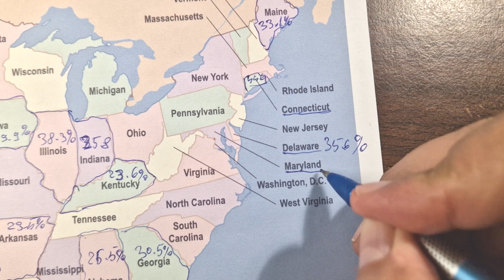ASMR: Each U.S. State by Education Level Comparisons with Facts | ASMR whispered map tracing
ASMR whispered map tracing video, we’ll journey through all 50 U.S. states, comparing education levels and revealing fascinating facts from the latest 2024 ACS data. From the most highly educated corners of the nation to the states still catching up, each whisper carries a little story of learning, opportunity, and change.

📜 We'll trace the map gently, highlight bachelor’s degree percentages, and share how these statistics are calculated — all in a calm, relaxing whisper to help you drift into focus or sleep.

🗺️ Whether you’re here for geography, data, or tingles, this is your educational lullaby for the night.

✨ Whisper themes include:

Bachelor’s degree rates by state

Surprising education gaps across regions

Soft map tracing and page sounds

Calm comparisons with real stats

🎧 Put on your headphones, close your eyes, and let’s trace the story of America’s learning map… one whisper at a time.